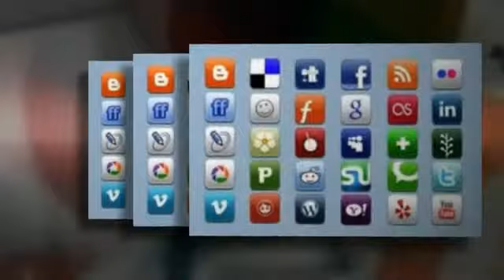Nara's Art Creations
Todo en social media para su negocio.